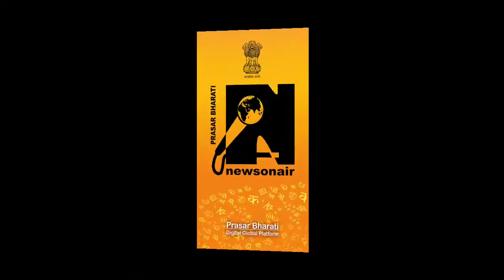रेडियो श्रोता संमेलन करनाल 2022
👇 फॉलो/जॉइन करा
अखिल भारतीय रेडियो श्रोता मित्र